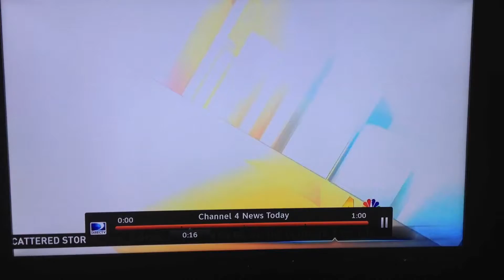batman colorado theatre shooting coverage 2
jc and Holly on Batman  WSMV TV Nashville